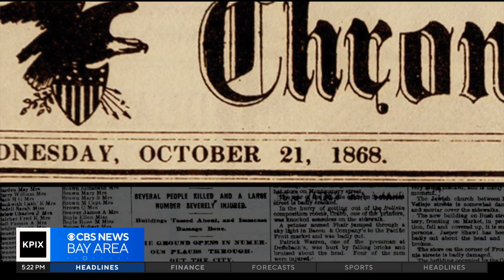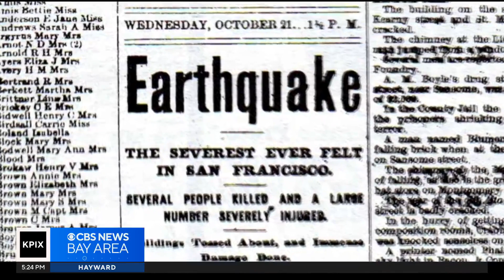Seismologists explain what could cause the next big earthquake in the Bay Area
Brian Hackney reports on the Hayward fault.